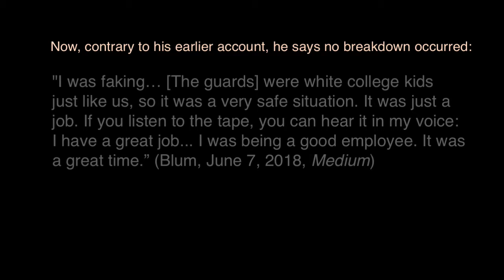Stanford Prison Experiment: Prisoner 8612's Emotional Breakdown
After the Stanford Prison Experiment ended, Prisoner 8612 described his emotional breakdown on Day 2 of the study as the most upsetting experience of his life. In 2018, however, he told an interviewer that he actually had a great time in the study and was only faking emotional distress (even though the breakdown was recorded and occurred in the presence of eyewitnesses). This video includes a 1988 interview with Prisoner 8612 suggesting that the breakdown was real. For additional evidence of the breakdown, please